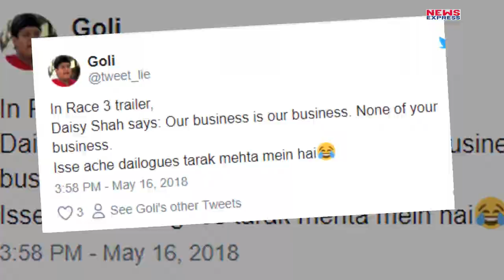Race 3 की वजह से उड़ गई Daisy की खिल्ली, जानिए क्या है वजह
फिल्म में डेजी शाह के एक डायलॉग का सबसे ज्यादा मजाक उड़ाया जा रहा है... ये ट्रेलर में डेजी शाह का एक डायलॉग है- Our business is our business. None of your business. इसे लेकर सोशल मीडिया पर कई तरह के जोक्स बन रहे हैं..